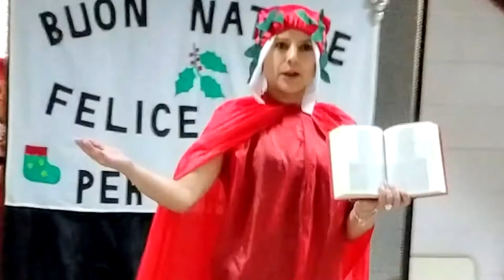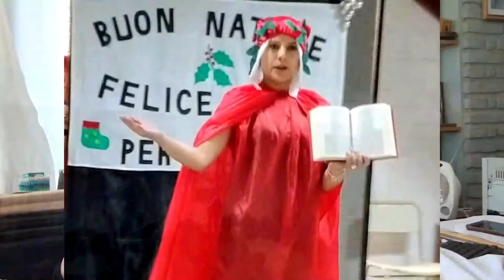CARLOS BOAGLIO DIRECTOR DE CULTURA CIERRES Y ACTIVIDADES DE LOS TALLERES MUNICIPALES